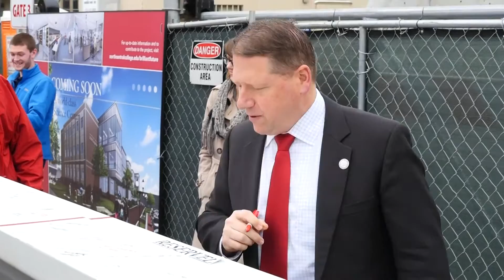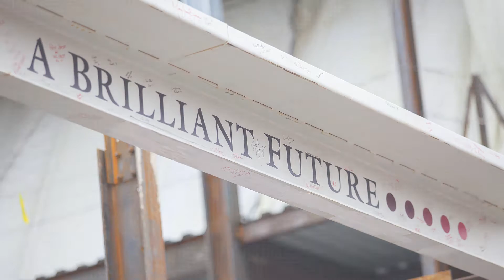New Science Center topping-out celebration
North Central College places the ceremonial final steel beam on the new Science Center.